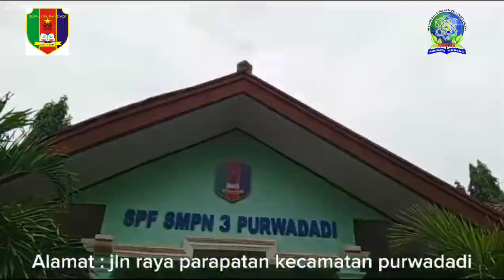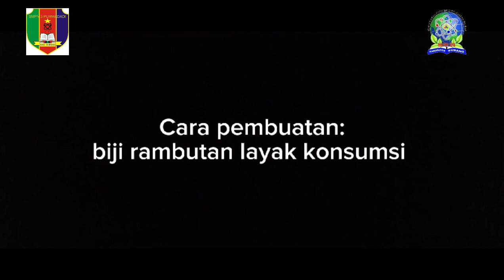SMPN 3 PURWADADI || BIJI RAMBUTAN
Cara memproses biji rambutan untuk konsumsi. Manfaat biji rambutan untuk kesehatan.